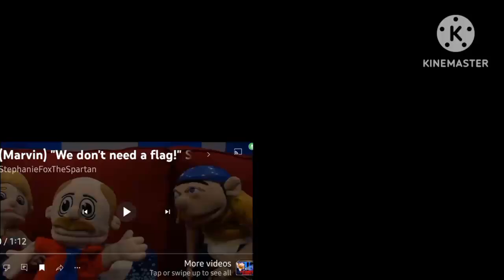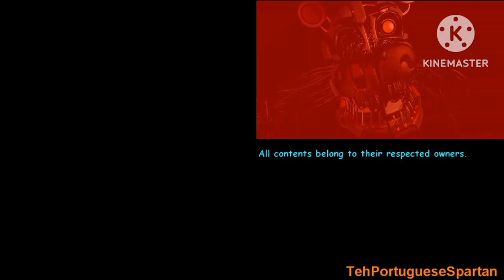Sparta CyberD3ath Remix Quadparsion 2